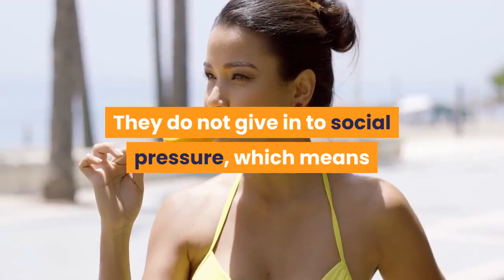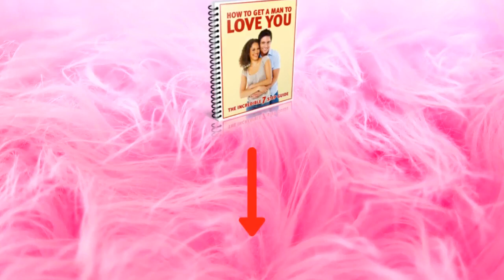3 Types Of Single Women According To Experts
To learn more about 3 Types Of Single Women According To Experts, DOWNLOAD any of these 3 FREE EBOOKS, by following these links:

3 Types Of Single Women According To Experts - Which One Are You?

1. Single strangers.

2. Single accomplices.

3. Healthy single women.